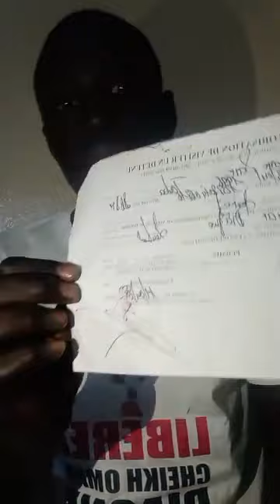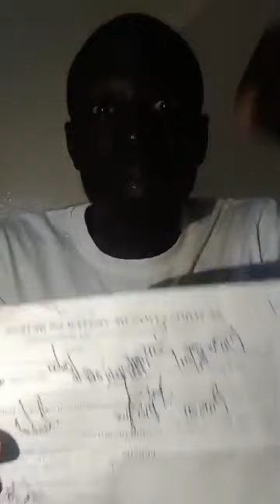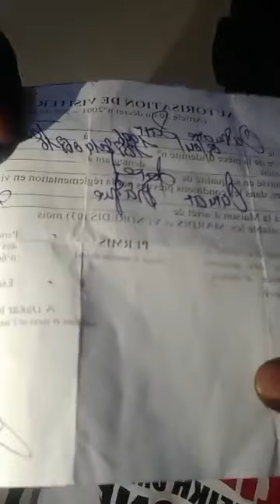Pr Cheikh Oumar Diagne: l'administration pénitentiaires de Reubeus ..